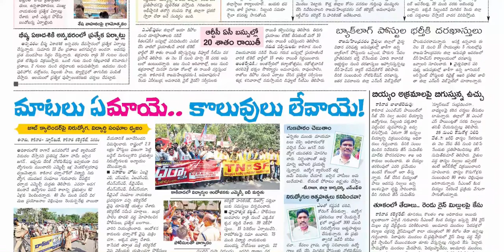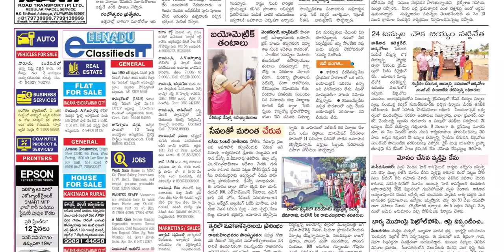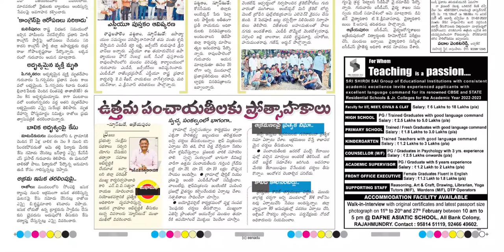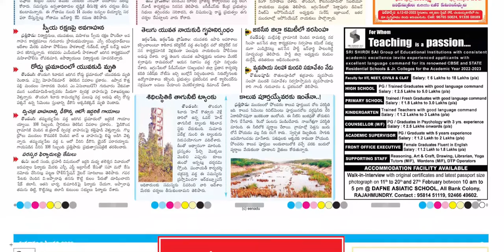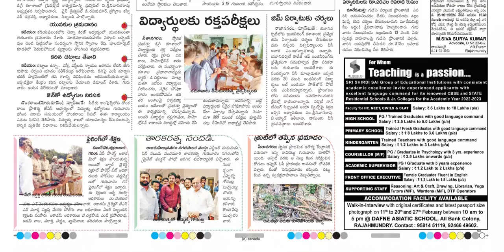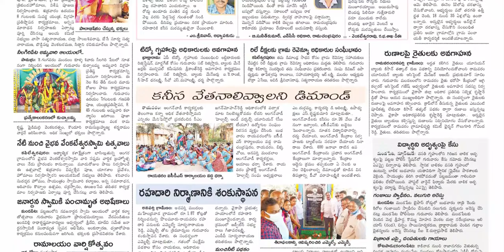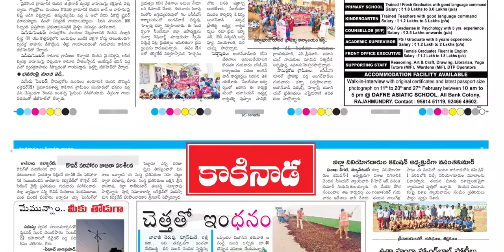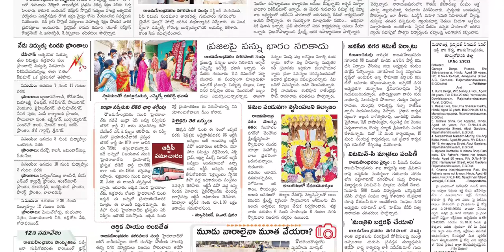EENADU EAST GODAVARI DISTRICT 11 FEBRUARY 2022 FRIDAY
Telangana news
Ap news
Cricket news
Sports news
Cinema news
Bussines newspaper
Crime news
Chaduvu paper
Education newspaper
Eenadu antharyaami
Antharyami eenadu
Telugu antharyaami
Apprentice jobs
Vasundara paper
Eenadu vasundara
Eenadu karimnagar
Haaybujji paper
Prathiba
Eenadu pratibha newspaper
Prathiba paper
New intiatives by politicians
Telugu news
Gk questions